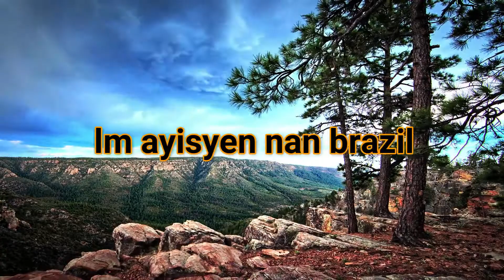Filme Haitian Konsekans Vagabondaj Full HD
ABONEW AK CHANNEL LA POU PLIS VÍDEO LIKE E COMMENT SUBESCRIBE PLEASE OU PAP EGRET Onon se Jezi ou pap pwan nan kowona viris la e ou pap bay 🙌pa bliye abone ak Channel la pou plis vídeo like comment share se Motivasyon nou poun k travay plis mèsi pou ankourajmanw 😍🤜🤛 kontak
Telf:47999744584